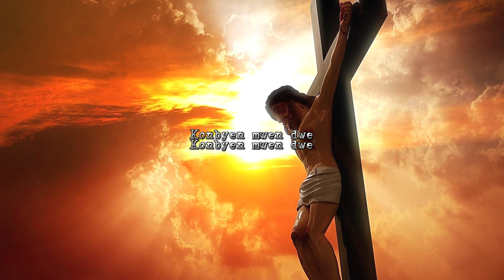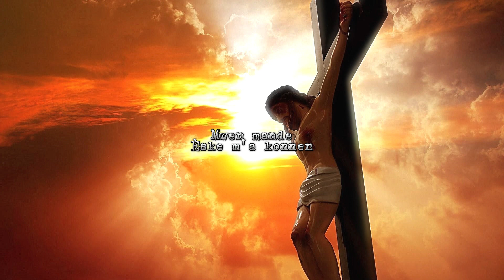LÈ JEZI MOURI SOU KALVÈ || KONBYEN MWEN DWE || 100 CHAN DESPERANS || ALI LOUISSAINT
Follow Ali Louissaint on TikTok, Facebook, Instagram @alilouissaint

ATTENTION: Any re-uplaod of this video on Youtube without authorizations will lead to permanent shut down of the channel.